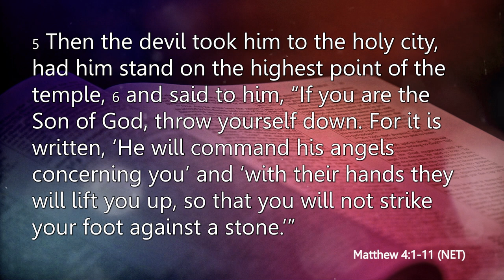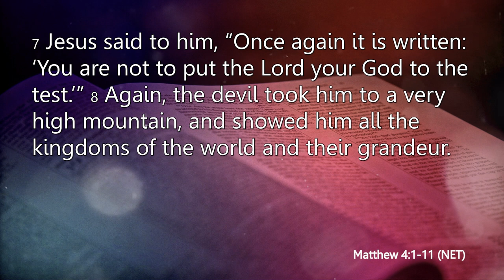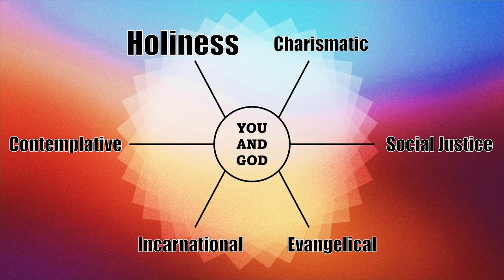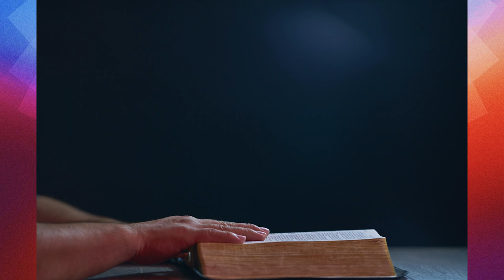Christ United Methodist Church Online Scripture and Message for February 12, 2023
Scripture and Message delivered by Rev. Dawn Worden at Christ United Methodist Church St. Petersburg, Florida. To find out more about Christ Church, visit us